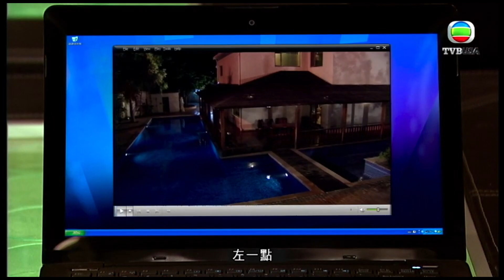刑警 | 個犯喺面前都畀佢走甩？| TVB港劇精華 | 線上看 | 警匪 | 苗僑偉 | 黃日華 | 宣萱 | 王浩信 | 胡定欣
刑警 | 石東昇，重案組沙展，十五年前是一個正直火爆的警察，因一時衝動，牽涉一宗謀殺冤案，被判終身監禁，坐了十五年冤獄，因為有新証據發現而被無罪釋放。昇出獄後，表面上對冤獄一事表現豁達，只要求復職當回警察，但暗裡卻執意要查出當年冤案的真相，誓要把真兇繩之以法。但當昇查知冤案真相，卻苦無証據把真兇伏法時，昇十五年來潛藏著的仇恨終於爆發，在極度憤怒下，對真兇執行私刑、將其射殺。而昇內心潛藏著的極端嫉惡如仇的心理，在這刻得到了釋放，昇第一次感受到替天行道的痛快。